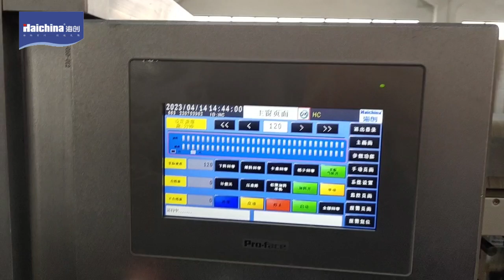Auto cartoner for blister, cosmetic, solid items La máquina encartonadora horizontal DZH-150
Zhejiang Haizhong Machinery Co., Ltd
(Ruian Haichina Machinery Co.,Ltd)

Automatic cartoning machine for vial, put some vial into feeder, feeding automatically. suction the box down and pushing product and leaflet into box. then output,rejected lack oral or leaflet product.

La estructura es compacta y razonable, el rendimiento es estable y avanzado, y la operación es simple y fácil de entender.
Tiene las ventajas de tamaño pequeño, peso ligero, amplio rango de aplicaciones, alta eficiencia de producción y puede usarse para múltiples propósitos en una sola máquina.